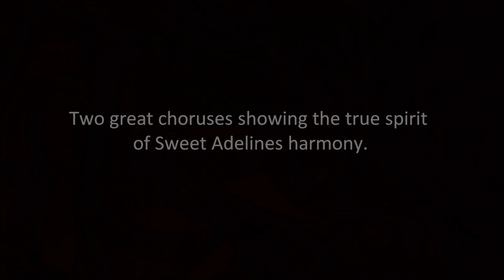Rich-Tones Sing For The Melodeers in Baltimore 2014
The Rich-Tones sing for the champion Melodeers chorus after placing 2nd at the Sweet Adelines International Convention in Baltimore - November 2014.